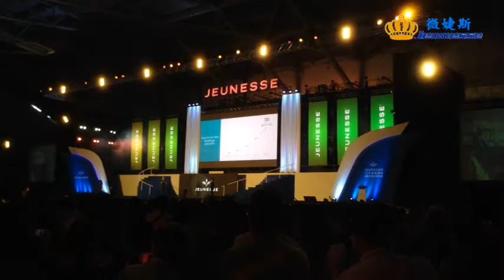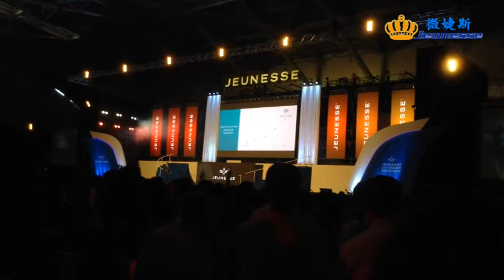2015 台灣年會 正在極速成長的美商婕斯!!